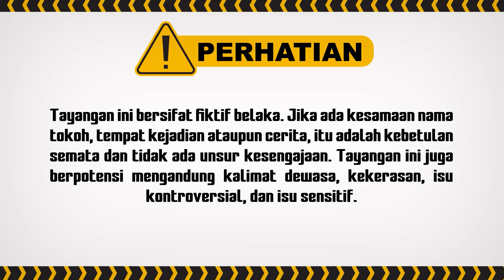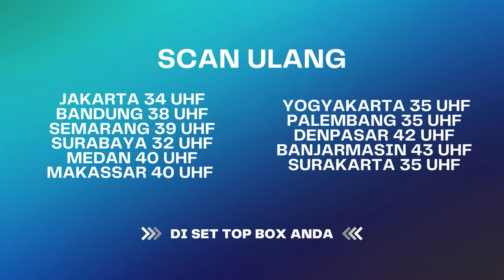Nahloh Ibu Dina udah Ngomong ini ke Dimas! | Berbagi Suami ANTV Eps 19 (5/8)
Nahloh Ibu Dina ini ke Dimas! | Berbagi Suami ANTV Eps 19 (5/8)

Istri Dimas, Bianca,  sedang merayakan ulang tahun putri mereka, Carissa. Betapa terkejutnya Bianca saat Dimas datang dari luar kota dan tidak sendirian. Dimas membawa serta wanita lain bernama Aisyah, yang diperkenalkan kepadanya sebagai istrinya. Ada alasan khusus mengapa Dimas memutuskan  menikah lagi. Pak Dimas mengalami kecelakaan saat dalam perjalanan bisnis ke luar kota, dan mobil yang dikendarainya jatuh ke jurang. Aisyah yang menyaksikan kecelakaan itu menyelamatkan Dimas yang tidak punya uang untuk pergi ke rumah sakit dan membawanya pulang. Aisyah merawat Dimas hingga dia bangun. Kehadiran Dimas menimbulkan kesalahpahaman di kalangan warga desa. Dimas dan Aisyah disebut-sebut melakukan perbuatan asusila. Warga kemudian menuntut agar Aisyah dinikahkan jika tidak ingin ia diusir dari desa. Merasa berkewajiban, Dimas  akhirnya bersedia menikah dengan Aisyah. Aisyah tidak mengetahui kalau Dimas sudah menikah dan harus memulai hidup baru di bawah tekanan di Jakarta. Terungkap juga bahwa Aisyah memiliki rahasia masa lalu dengan Bianca.

Kini beragam tayangan kesayangan anda di ANTV bisa disaksikan kapan saja dalam genggaman tangan.

000012
000011